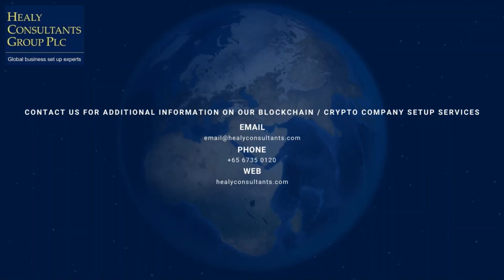How did we set-up a Singapore cryptocurrency company with a bank account for a Russian Client?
Evgeniya Salamonava, our Senior Client Engagements Manager, explains how did we set up a Singapore crypto-currency company with a business bank account for a Russian Client during the COVID lockdown.

Timestamps:
00:00 - Introduction
00:17 - How did we set-up a Singapore cryptocurrency company with a corporate bank account for a Russian Client?
00:27 - Why set-up a Singaporean LLC for this cryptocurrency business?
00:50 - Steps to register the Singaporean crypto-currency company
01:15 - Post incorporation of Singaporean crypto-currency company
01:22 - Annual obligation for a crypto-currency company in Singapore
01:41 - Conclusion

2️⃣ How to set up a Singapore non-resident company for Crypto and a Gibraltar bank account opening?
3️⃣ How to set up a Korean Crypto-trading company and open a corporate bank account in Korea?